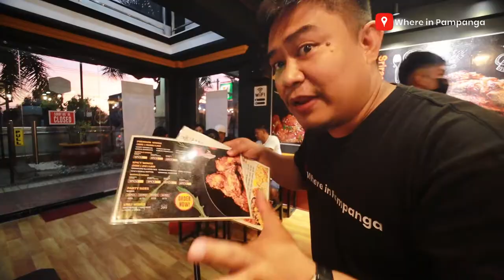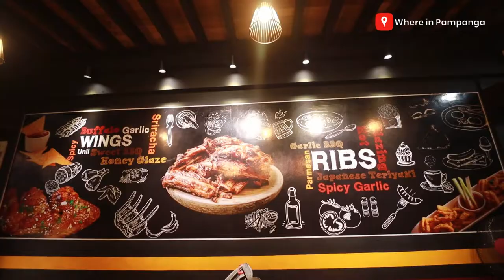LOOK! Unlimited American Ribs & Wings in San Fernando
Check this out. Unlimited American Ribs & Wings - Sindalan, San Fernando, Pampanga

🗺️ 2nd Level, T & M 2 Building 2nd Floor Room 204 Mc Arthur Hway Sindalan 2000 (Former PALETAS/ COFFEE ACADEMY SINDALAN)

🕣 11am-10pm Monday to Sunday